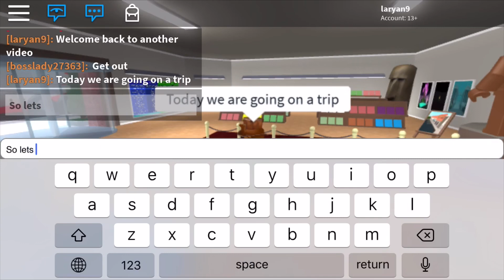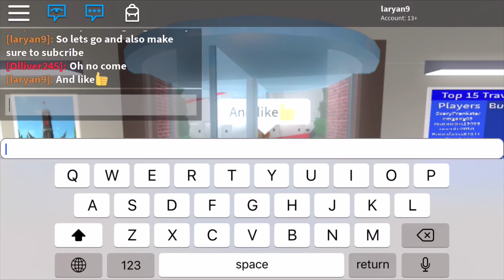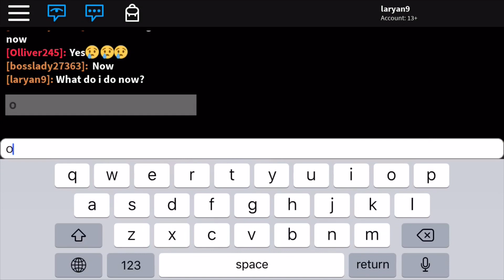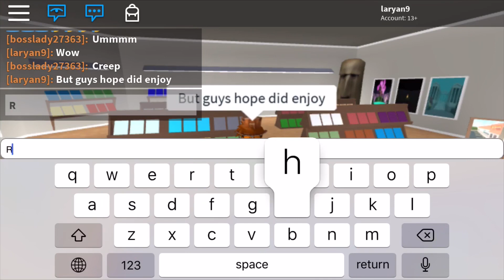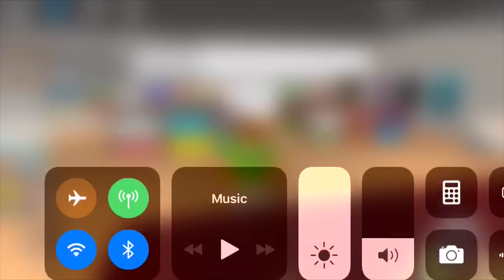SUMMER BREAK RO-TRIP | Roblox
My other intro got deleted so ima stick with this one tell me how you like it is it cool is it awesome or is it terrible tell me in the comments!!